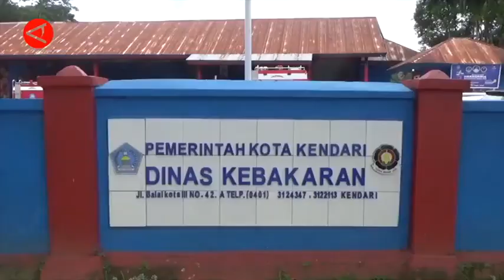Damkar sebut musibah kebakaran di Kendari tahun 2022 menurun ANTARA News Sulawesi Tenggara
Dinas Kebakaran Kota Kendari menyebut kasus atau musibah kebakaran yang terjadi di kota setempat sepanjang tahun 2022 menurun dibanding tahun lalu. Pada tahun ini jumlah musibah kebakaran tercatat sebanyak 58 kejadian, atau lebih sedikit jika dibanding tahun 2021 lalu sebanyak 100 kejadian. Kepala Dinas Kebakaran Kota Kendari Istaman, Senin (19/12) menyebut mayoritas terjadinya kasus kebakaran dipicu oleh hubungan arus pendek atau korsleting listrik.